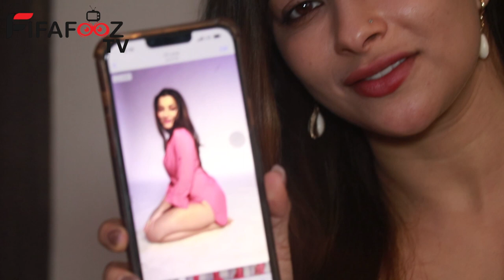What's On My Phone with Nyrraa M Banerje aka Pishachini Star!! Colors Tv